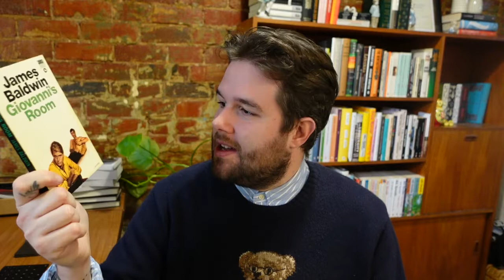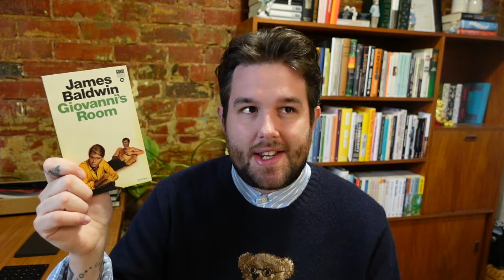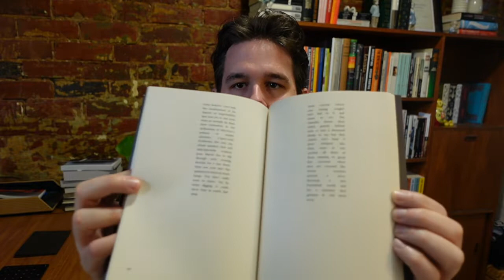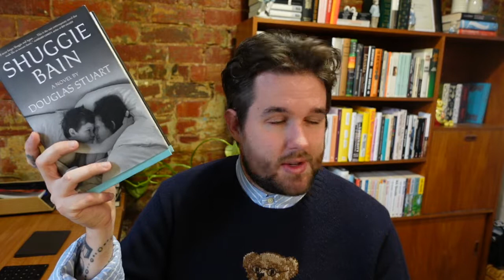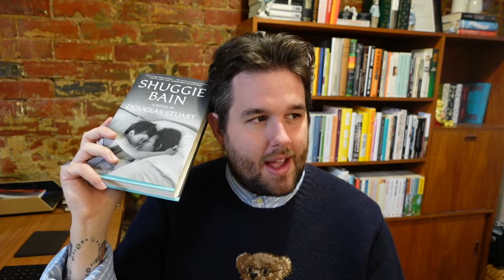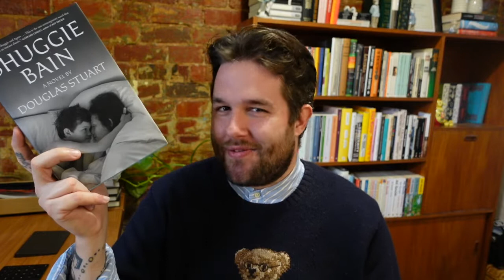May Reading Wrap Up | RenePierre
Hey guys! I read a lot of really good books this month and I've been so excited to talk about them. Hope you enjoy ;)

Books Mentioned:
The Reactor - Nick Blackburn
Small Things Like These - Claire Keegan
Giovanni's Room - James Baldwin
Red Doc - Anne Carson
When I sing, Mountains Dance - Irene Solà
Unsettled Ground - Claire Fuller
Shuggie Bain - Douglas Stuart

(Its not very book related but I post instant reviews on books I'm reading on my stories, which are saved to my highlights)